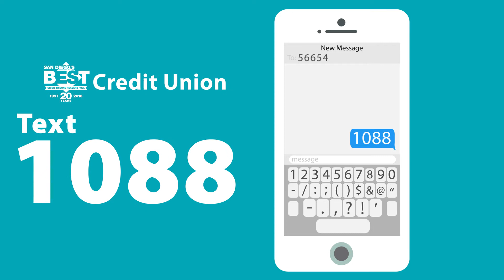Text Your Vote for SDCCU to 56654!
Voting has begun for The San Diego Union-Tribune Readers Poll. SDCCU would appreciate being recognized as BEST Credit Union for the 17th year in a row for the stellar products and WOW service that we provide to our customers and to our communities on a daily basis. We’d love it if you could take some time to Vote SDCCU daily through June 27.

Text your vote from your mobile phone to 56654*:

•  BEST Credit Union - Text 1088
•  BEST Auto Loan Provider - Text 1148
•  BEST Financial Planner - Text 1109
•  BEST Mortgage Provider - Text 1119

Alternatively, you can visit sdbestpoll.com to vote SDCCU for BEST in the following categories:

•  Credit Union
•  Auto Loan Provider
•  Mortgage Provider
•  Financial Planner
•  Place to Work

*Message & data rates may apply.

Federally insured by NCUA. Equal Housing Opportunity.